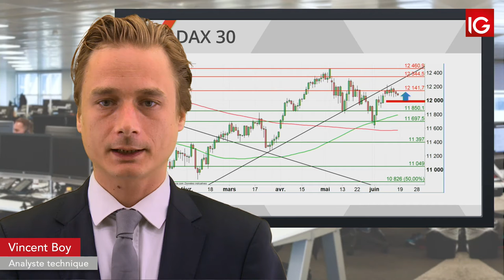Bourse DAX, en attendant la Fed IG 18 06 2019